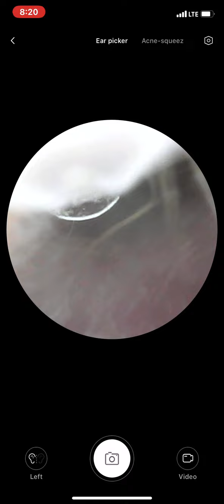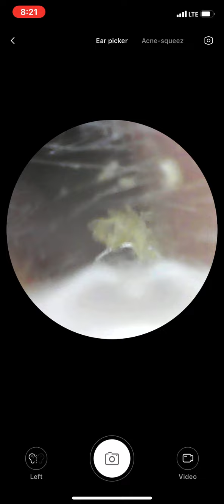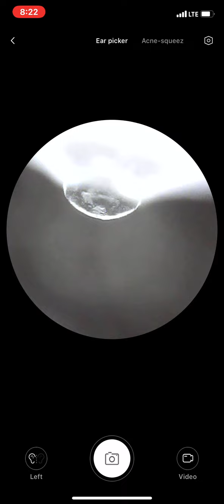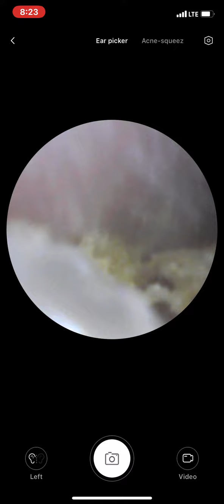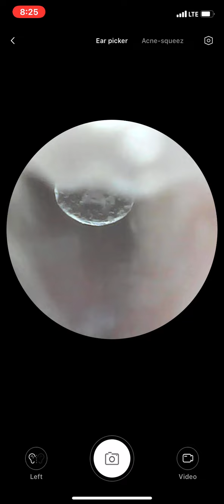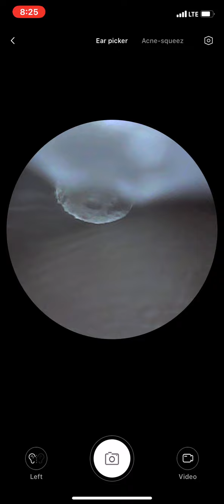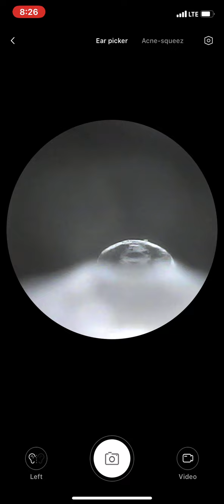inside ear cleaning , lots of dead skin peels RPReplay Final1658233592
psoriasis inside ears, dead skin/wax removal